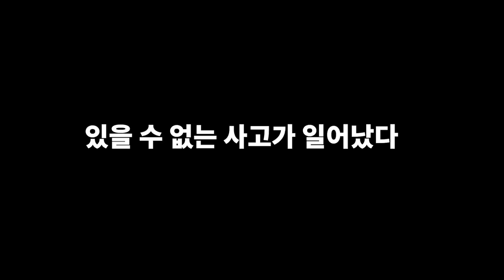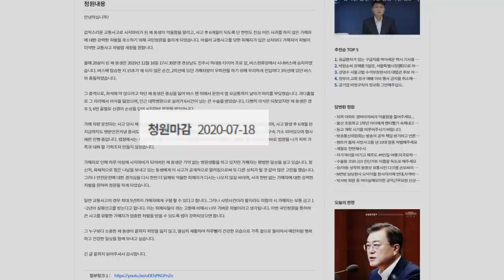19살 여고생이 사지마비가 된 사연 [몇대몇?블랙박스]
19살 여고생이 사지마비가 된 사연
*제보 양식 참고 ↓↓↓(모바일로 접속 안되면 컴으로 보셔야합니다)